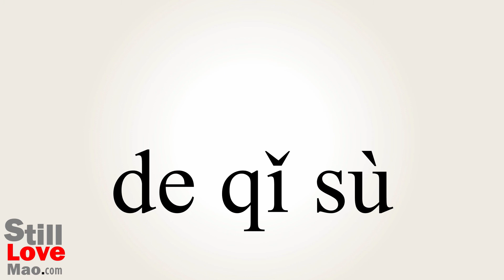How to Say Sues in Chinese